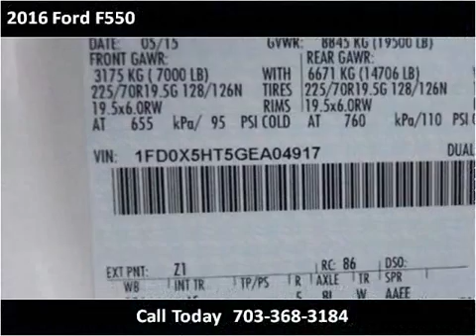2016 Ford F550 New Cars Manassas VA